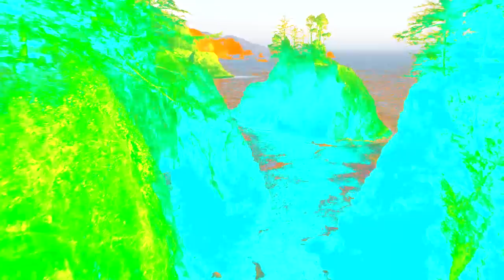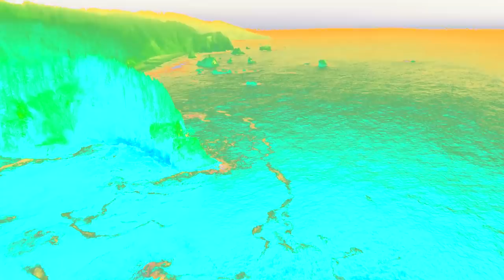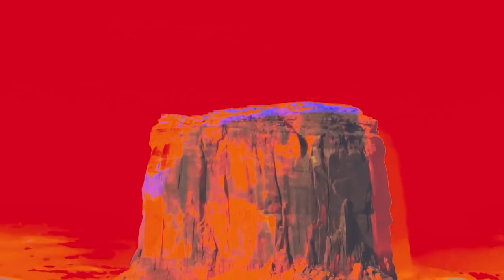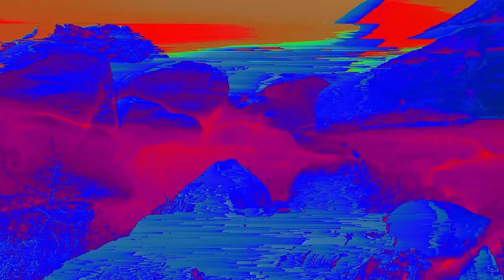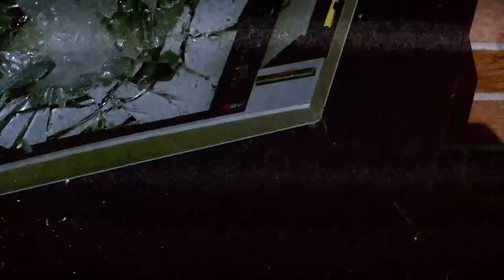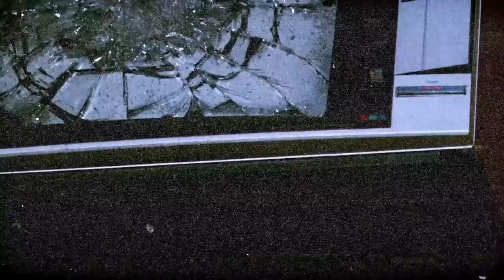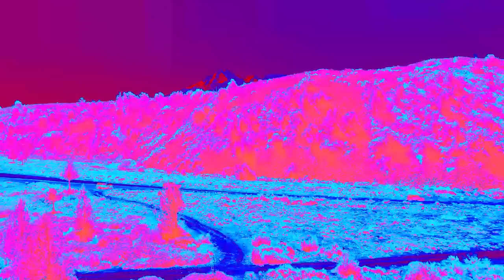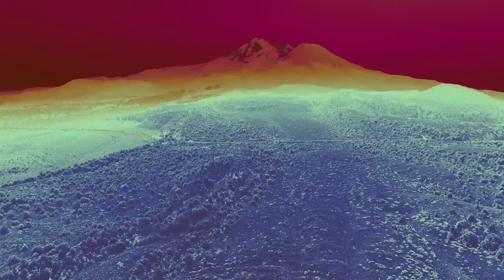Louis The Child - Candy II (Visual Companion)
Directed by: Colin Miller

Produced by: Keel, Pat Brown
Cinematography: Colin Miller, Freddy Kennett, Robby Hauldren, Dan Franco, Max Depate
Edited by: Colin Miller, Scott Philibert, Freddy Kennett, Robby Hauldren
Special Thanks: Johnny Mabie, Chase O’Black, Planet Earth